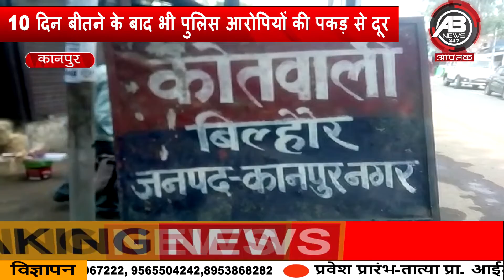बिल्हौर- तमंचे की नोक पर युवती हुई अगवा..पुलिस 10 दिन बाद भी खाली हांथ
बिल्हौर में तमंचे की नोक पर हुआ युवती का अपहरण
10 दिन बीतने के बाद भी पुलिस आरोपियों की पकड़ से दूर
पुलिस पर लगा आरोपियों से साठ गांठ का आरोप
खबर कानपुर जनपद के बिल्हौर से है जहां एक परिवार पुलिस पर गंभीर आरोप लगा रहा है...परिवार का आरोप है कि उनके घर की बेटी को कुछ लोगों ने तमंचे की नोक पर अपहरण कर लिया लेकिन पुलिस न केवल अभी तक युवती से दूर है बल्कि आरोप है कि परिजनों ने कुछ आरोपियों को पकड़ कर पुलिस को सौंपा तो पुलिस ने उन्हें भी साठ गांठ कर छोड़ दिया. पूरा मामला बिल्हौर थाना क्षेत्र के पातिन निवाद के औरंगपुर का है... परिवार ने बताया कि 10 दिन से बेटी का कुछ अता पता नहीं है और पुलिस भी उनकी नहीं सुन रही...ऐसे में पुलिस की कार्यप्रणाली एक बार फिर सवालों के घेरे में है.